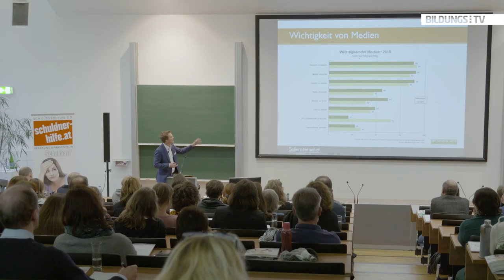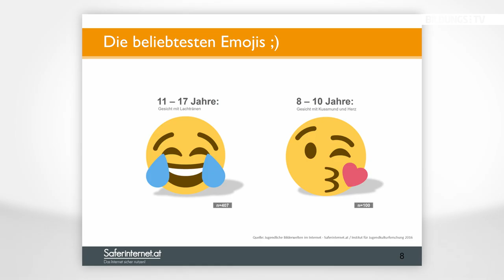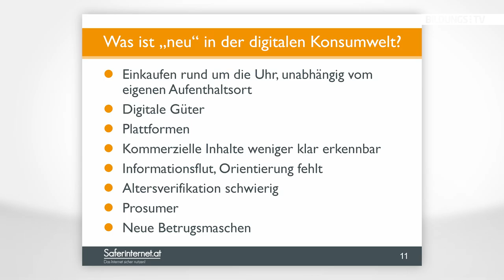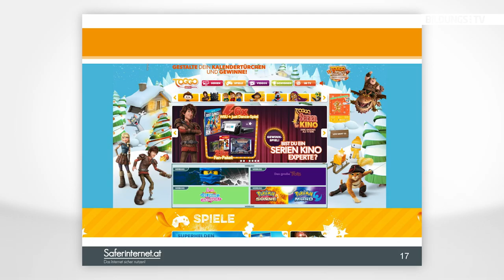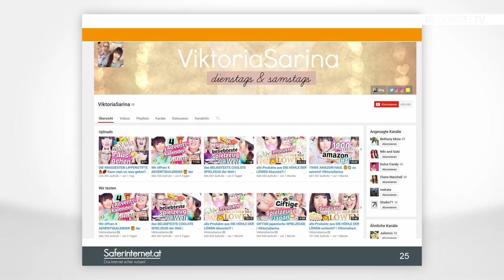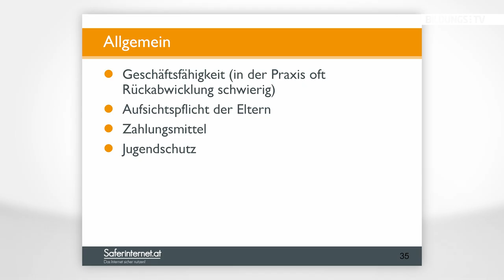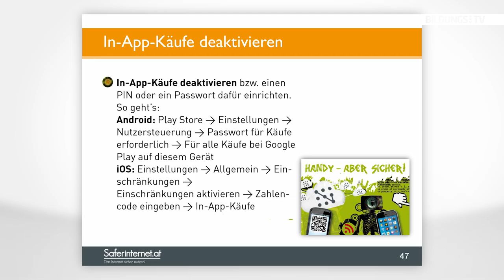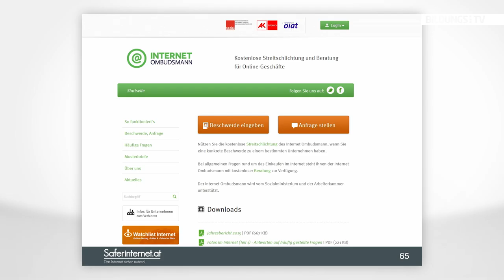Mag. Bernhard Jungwirth: Fallen für junge Online-Konsumenten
Mag. Bernhard Jungwirth, Geschäftsführer des Österreichischen Instituts für angewandte Telekommunikation zeigt in seinem Vortrag, welche Verlockungen und Fallen in der Online-Welt auf junge Online-Konsumentinnen und -Konsumenten warten. Nach einer Analyse, was Jugendliche in der Online-Welt am liebsten machen, geht Jungwirth auf die Risiken ein. Fehlende Orientierung auf Grund der Informationsflut, schwer erkennbare kommerzielle Inhalte, Einkaufsmöglichkeiten rund um die Uhr oder immer wieder auftauchende Betrugsmaschen sind Probleme, denen sich Jugendliche stellen müssen. Auch auf die vor allem beim jüngeren Publikum beliebten YouTube-Stars wirft der Internetexperte einen Blick. Nicht gekennzeichnete Werbung und Manipulation der User sind keine Seltenheit.

Der Vortrag wurde am 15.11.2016 bei der Fachtagung der Schuldnerhilfe OÖ aufgezeichnet.